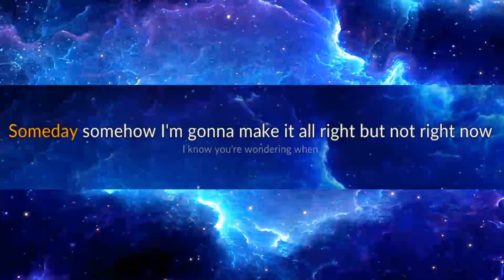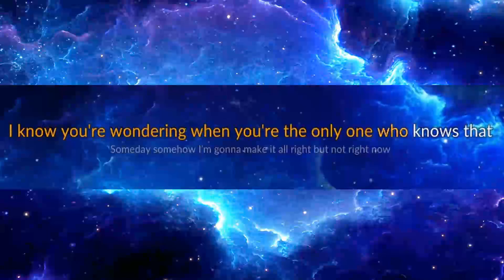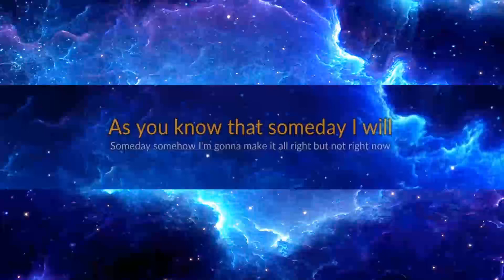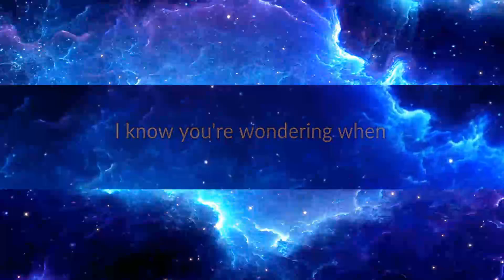Nickelback - Someday karaoke.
I recorded the lyrics in clone hero and either used a youtube video of the instrumental or used an AI vocal remover site(so it might sound what I call 'chewy' sometimes) to create a 'proper' karaoke video.